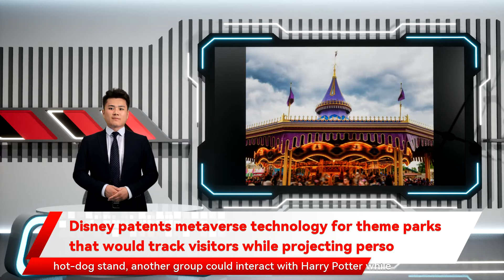Disney patents metaverse technology for theme parks that would track visitors while projecting perso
Disney patents metaverse technology for theme parks that would track visitors while projecting perso Disney park visitors could soon be riding through the metaverse as the entertainment giant explores headsetless augmented reality. Disney Enterprises was approved for a "virtual-world simulator" patent during the last week of December. The technology would project 3D images and virtual effects onto physical spaces adding that Disney files hundreds of patents per year to explore developing technologies. A spokesperson did not immediately respond to Insider's request for comment. The patent highlights the simulator's ability to create shared virtual-world experiences without a headset or mobile device the device would track individual park visitors to personalize the projections. For example another group could interact with Harry Potter while grabbing a cup of Butterbeer. The technology aligns with the brand's goal to tell stories through a "three-dimensional canvas" as highlighted by CEO Bob Chapek during Disney's fourth-quarter earnings call. "Our efforts to date are merely a prologue to a time when we'll be able to connect the physical and digital worlds even more closely allowing for storytelling without boundaries in our own Disney metaverse " Chapek said. Disney officials told  The LA Times  that the company has "no current plans" to use the simulator